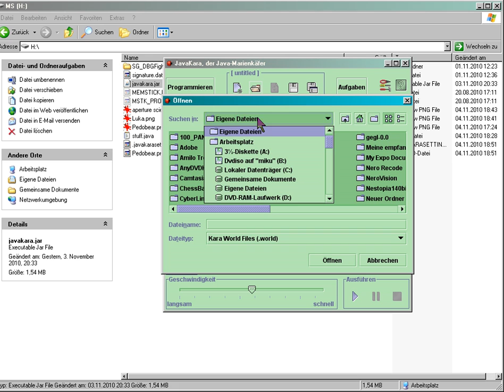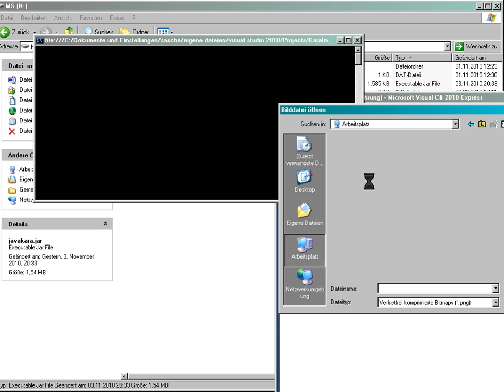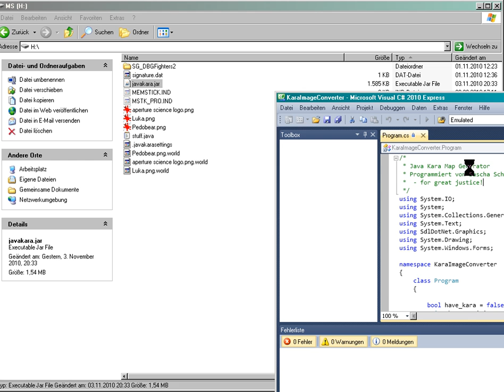Using Image files in JavaKara / Bilddateien in JavaKara benutzen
(Deutscher Kommentar weiter unten / German Commentary below this)

In Computer Science Class we are working with a program called JavaKara. Since i already know a lot of this kind of stuff, i find it extremly boring. So i tought i spice it up a litte by writing a program which can turn image files into Kara worlds. Thanks to the SDL.NET team for their awesome library which made it possible.

Im Informatiklunterricht nehmen wir momentan den JavaKara durch, finde ich danke meiner Vorkenntnisse stinklangweilig. Darum habe ich mir gedacht pepp ich alles ein bisschen auf in dem ich meine Vorkenntnisse in C# nutze und  ein Programm schreibe welches Bilddateien zu Kara-Welten verarbeitet.
Dabei geht ein Dank an die Entwickler von SDL.NET, für ihre fantastische Library welche das möglich macht.